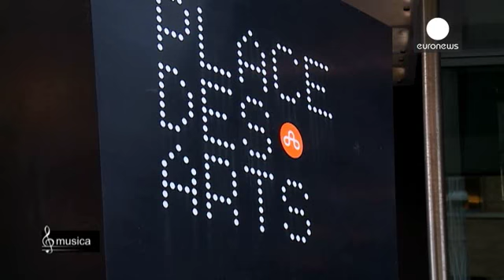Уникальное звучание Монреаля - musica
Ультрасовременный концертный зал, открытый несколько лет назад в Монреале, обладает несравненной акустикой, что привлекает на его сцену величайших артистов сегодняшнего и завтрашнего дня. Один из них - британский вундеркинд Бенджамин Гроувнер, получивший всемирную известность благодаря своему виртуозному исполнению, в том числе - Концерта № 2 для фортепиано с оркестром Сен-Санса.

"В первой части музыка очень темная, я бы сказал, гневная, скорбная, помпезная, - говорит Гроувнер. - А вторая часть…